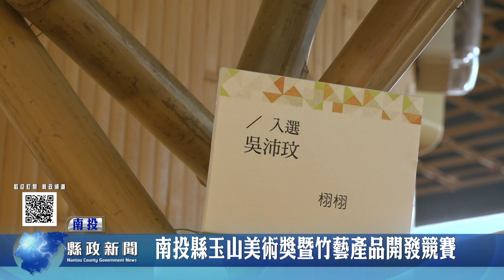南投縣玉山美術獎暨竹藝產品開發競賽頒獎｜南投縣政新聞 2022.12.12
2022南投縣玉山美術獎暨竹藝產品開發競賽颁發典禮，為全國文化界一大盛事，也是全國高知名度的藝術獎項。今年由副縣長陳正昇頒發玉山美術貢獻獎給柳炎辰與竹藝產品開發競賽創作獎得主，鼓勵美學及現代工藝實用價值，藉以提升競爭力，成為最夯的文創產品。